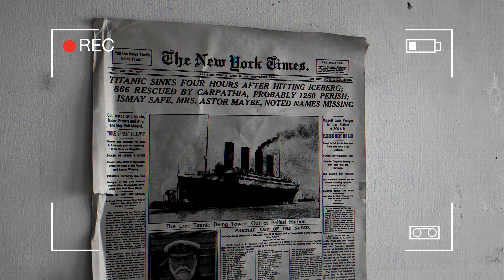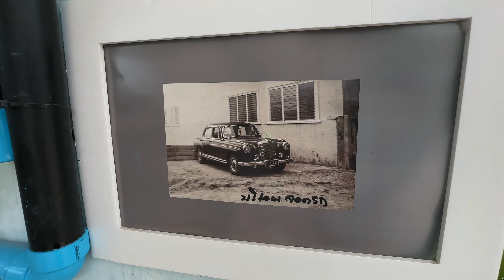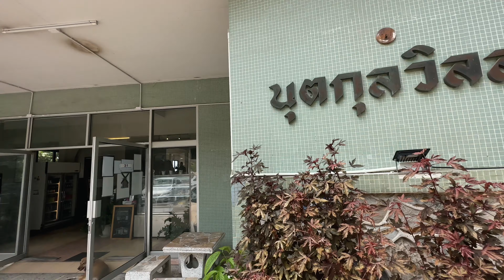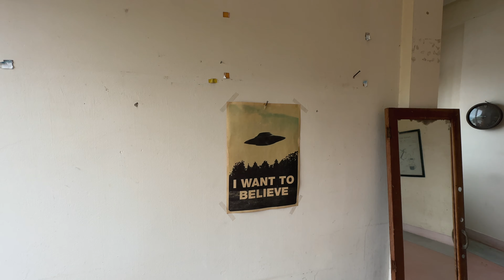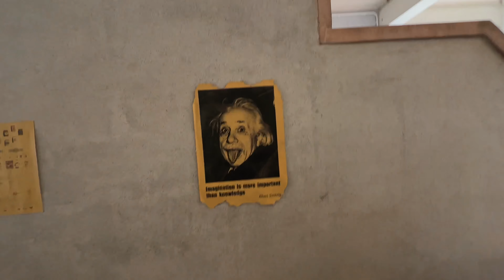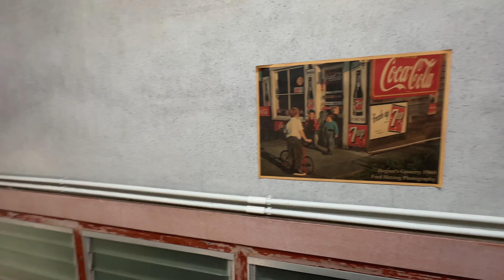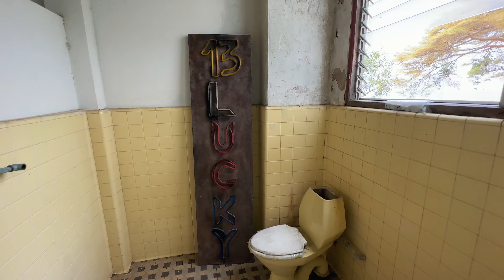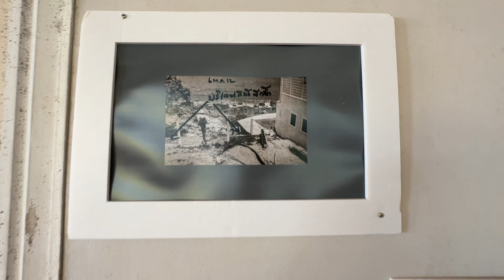Dieses verlassene Strand Resort war anders als erwartet 🫣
Heute erkundige ich einen Lost Place mit euch in Bang Saen, Thailand. Das ehemalige Strand Resort ist 1,5 Stunden von Bangkok entfernt und inzwischen ein beliebter Fotospot bei den Einheimischen.

🥥 Spende eine Kokosnuss, wenn dir der Beitrag gefallen hat und du meine zukünftigen Videos unterstützen möchtest 😉

📺 Lust auf noch mehr Thailand Videos? Hier geht es zur Playlist!

Auf Discover Thailand findest du Videos rund um Thailand. Ich zeige dir die schönsten Orte in Thailand, das leckerste Essen und gebe dir exklusive Reisetipps für deinen nächsten Urlaub!

Meine Filmausrüstung:
🎥 Professionelle Kamera
🤳 Vlogging Kamera
🎤 Vlogging Mikrofon